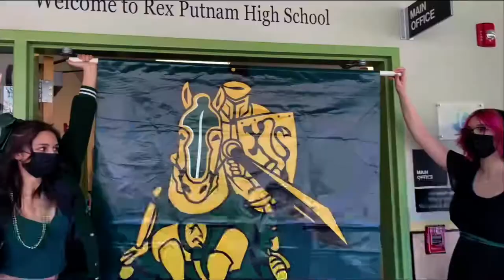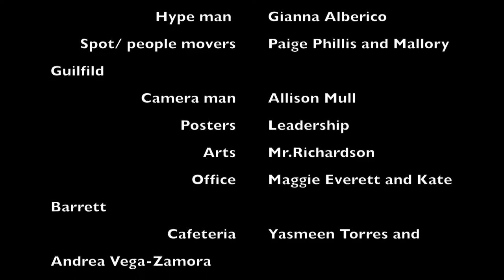2022 Clackamas High School Graduation Ceremony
2022 Clackamas High School Graduation Ceremony  6/14/2022- Congratulations Class of 2022!!